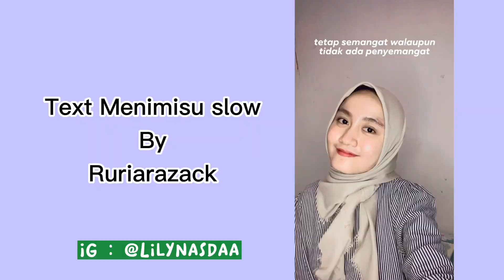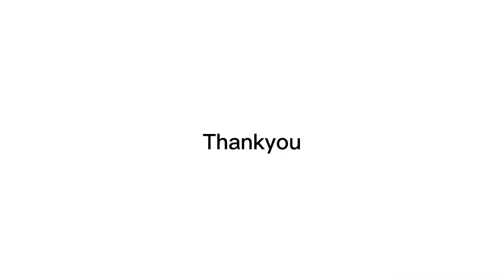FILTER INSTAGRAM MUSIK TERBARU 2022 // VIRAL DI TIKTOK part 3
assalamualaikum.
tonton video ini sampai habis ya guys❤